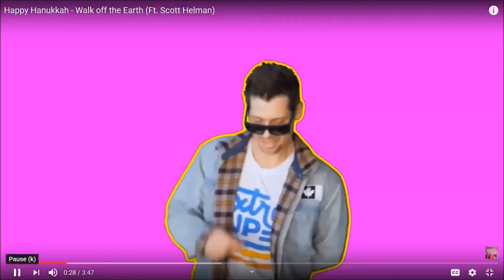Discover New & Different Hanukkah Music Videos with Ira Miller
Ira Miller, WHC's Director of Informal Education (and resident music expert) introduces us to some great Hanukkah music. From pop to boy band to blue grass, prepare to expand your go-to Hanukkah playlist!